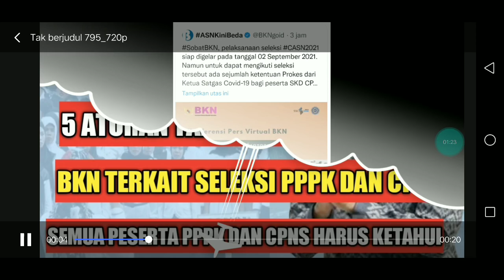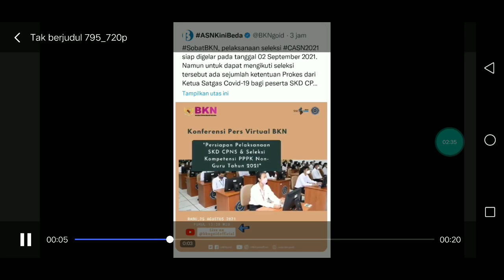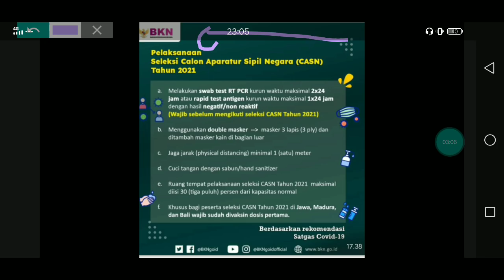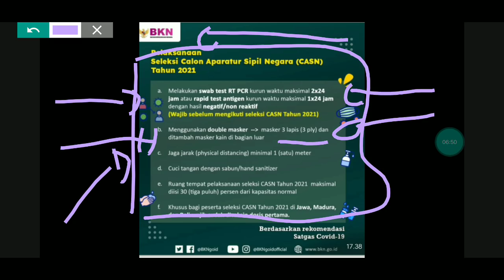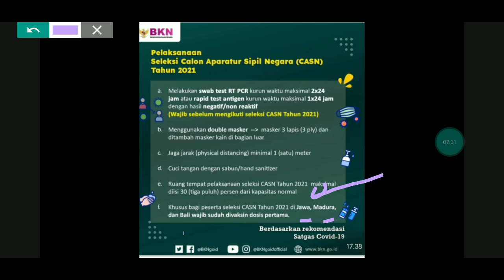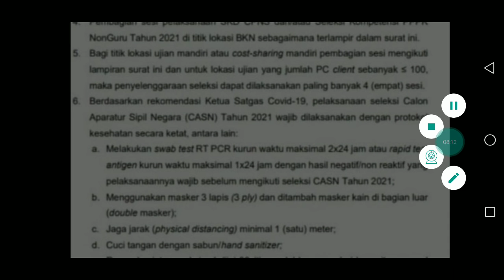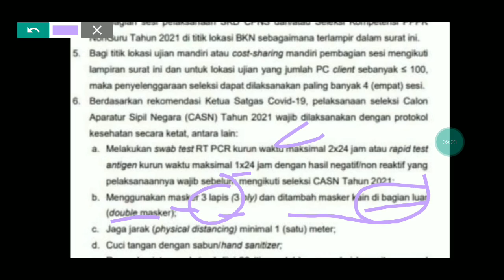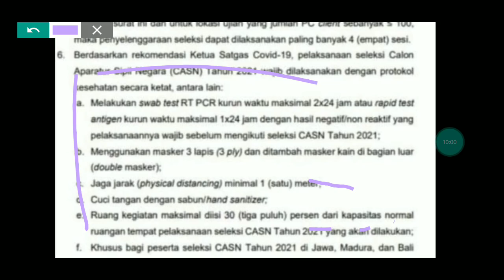INFO PENTING II 5 ATURAN TAMBAHAN BKN UNTUK SEMUA PESERTA P3K DAN CPNS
VIDEO BERIKUT MEMBAHAS TENTANG INFO PENTING II 5 ATURAN TAMBAHAN BKN UNTUK SEMUA PESERTA P3K DAN CPNS.